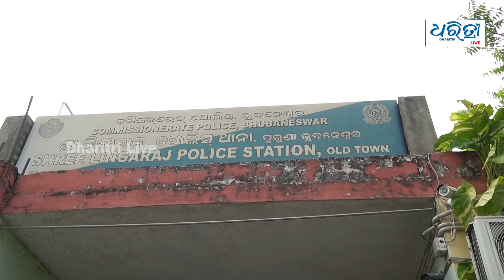ନିଜ ଝିଅ ଫଟୋ ରଖି ଲୁଟୁଥିଲେ ବୟସ୍କା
ଜଣେ ବୟସ୍କା ନିଜ ଝିଅର ଫଟୋ ରଖି ଜଣେ ଯୁବକଙ୍କୁ ଲକ୍ଷାଧିକ ଟଙ୍କା ର ଚୂନ ଲଗାଇ  ଗିରଫ। ବୟସ୍କାଙ୍କୁ ଗିରଫ କରି କୋର୍ଟ ଚାଲାଣ କଲା ଲିଙ୍ଗରାଜ ଥାନା ପୋଲିସ।